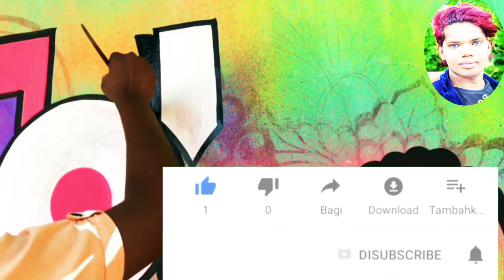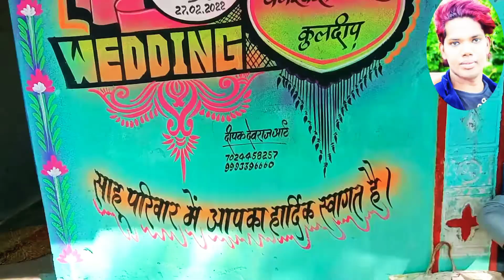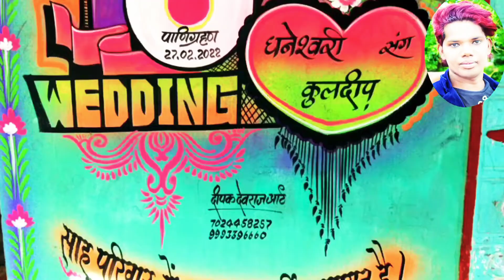step by step wedding painting/beutiful new wedding painting video/शादी पेंटिंग /dev raaz & Deepak